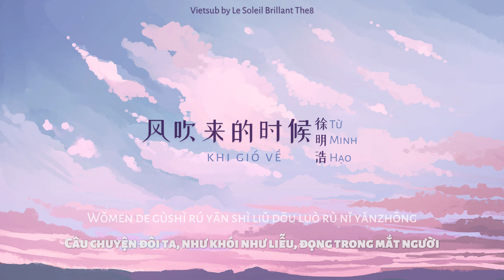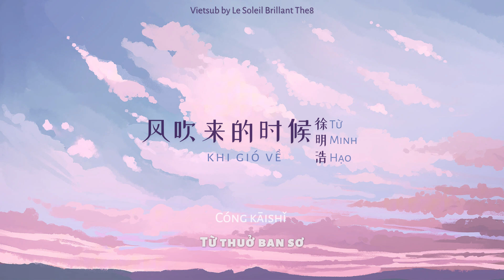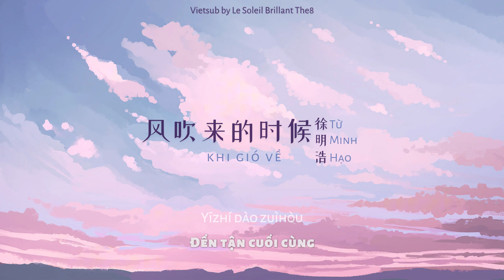[KomorebiThe8-LSBThe8][VIETSUB] 风吹来的时候 (Khi gió về) Tứ Hải Trọng Minh OST - 徐明浩 THE8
Brought to you be Le Soleil Brillant The8 - SEVENTEEN The8 Vietnam Fanpage

Vietsub by lv520.

While we strive for accuracy, nuances of language and cultural contexts may result in variations from the original meaning.